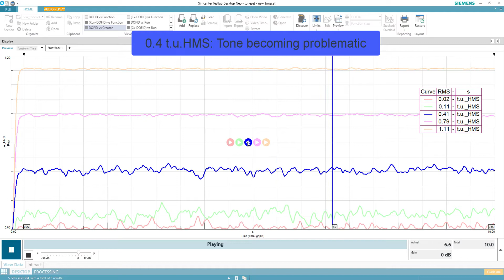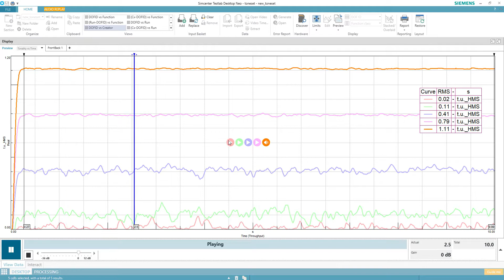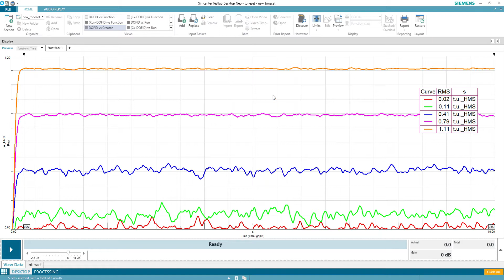Psychoacoustic Tonality with Threshold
More information about the sound metric Tonality on the Simcenter Testing community